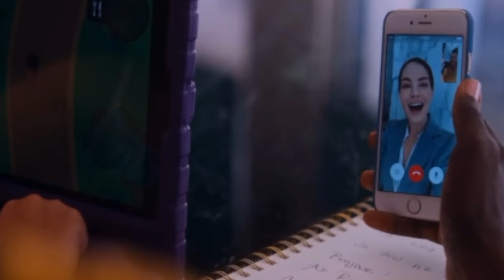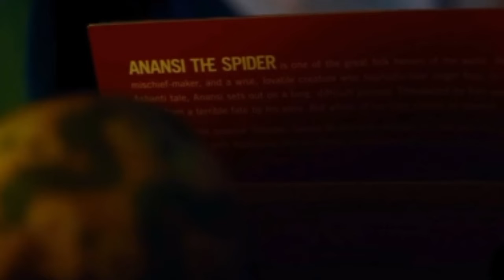Nanny 2022 Movie Explained In Bangla!! Best horror Thriller